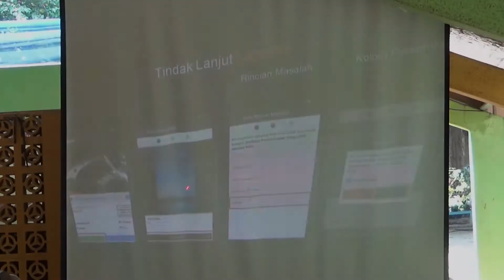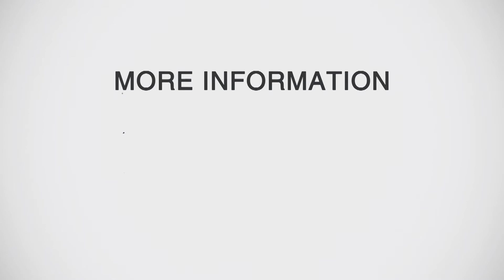Sosialisasi Aplikasi CRM di RPTRA Menteng